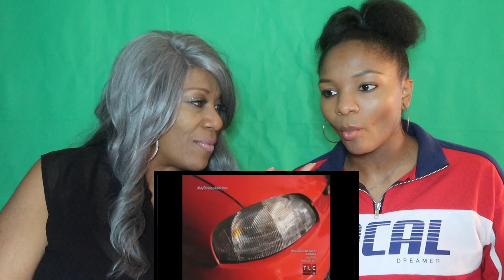Strange Addiction *part 1*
What's your Strange Addiction?!?! These people blew us away with theirs! I hope you enjoyed this awkward, weird video lol Also, Shoutout to Walter Thompson for winning the $50 giveaway!!!

T: @youneedjoyfr
SNAP: @msballer14, @general_cee

AMBG!